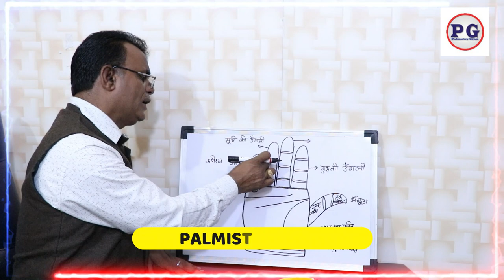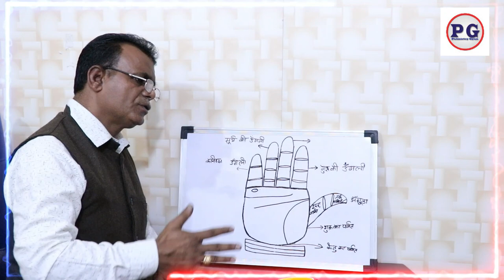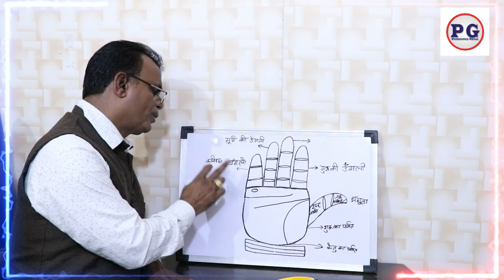हस्तरेखा से जाने बुद्ध ग्रह के उपाय | Buddh grah ke upay | Best Palmist in Chandigarh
palmistry lines
palmistry reading
indian palmistry
palmistry money line
palmistry basics

palmistry online
learn palmistry
palmistry app
palmistry children
cheiro palmistry
palmistry money triangle
hand palmistry
head line in palmistry
palmistry books